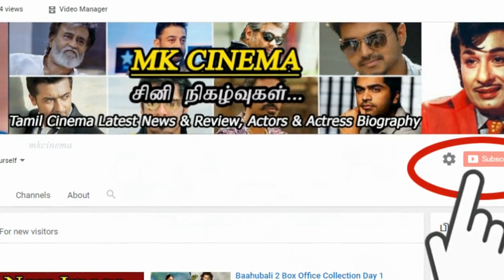BIGG BOSS Tamil - 25th August 2017 Promo 2 | Vijay Television | Episode 62 | Review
BIGG BOSS Tamil - 25th August 2017 Promo 2 | Episode 62 | Review |

Watch Full Episodes at Star Vijay  or hotstar.com Mon to Friday 9pm, Saturday and Sunday 8:30pm
BIGG BOSS Tamil - 25th August 2017 - Promo 2 | Vijay Television | Review